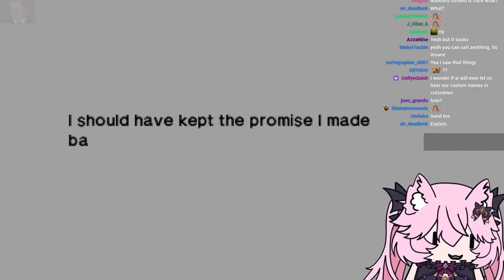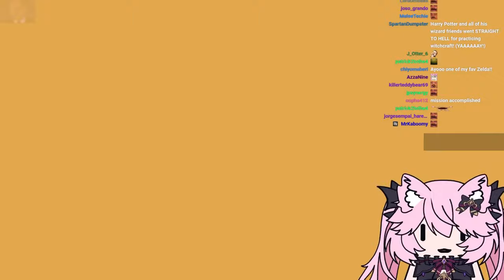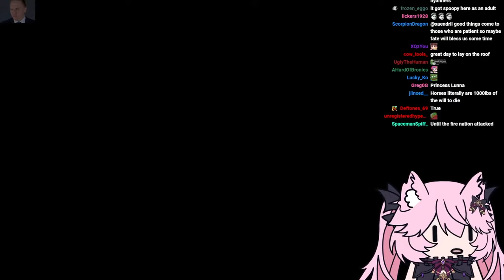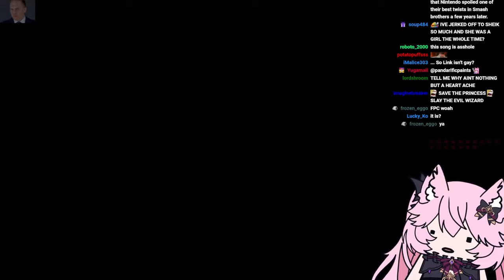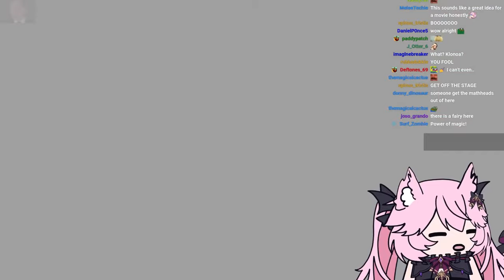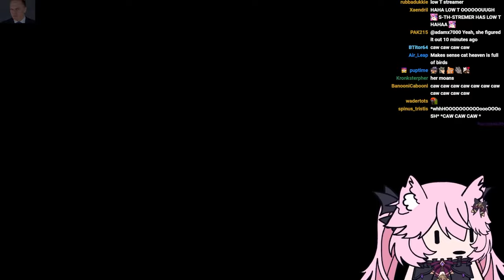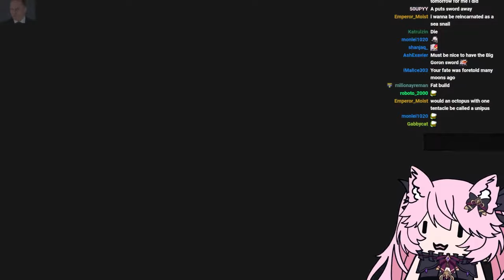Nyanners Plays The Legend of Zelda: Ocarina of Time - Part 9